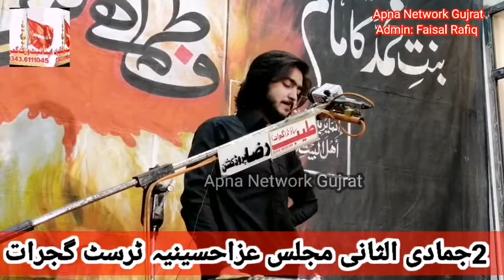Zakir Agha Hammad Raza Haideri Majlis Aza 2 jamadi ul sani2021 Hussania Imam Bargah Gujrat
#2 jamadi ul Sani
 Hussaina tarst Gujarat
***This video was recorded by ApnaNetworkGujrat also known as ApnaNetworkGujrat. ***